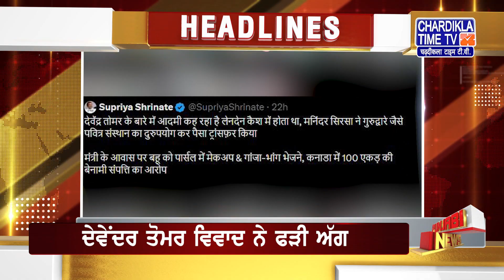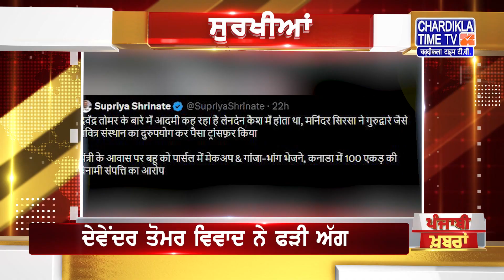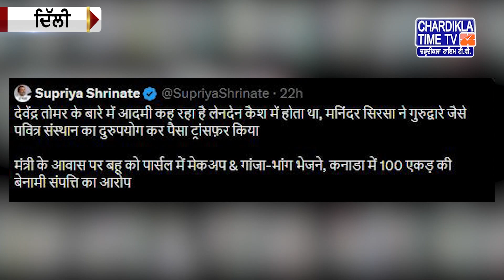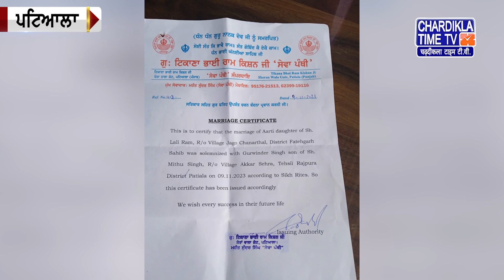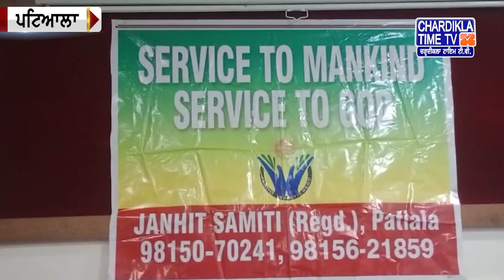Punjabi News Live Today | Punjabi Latest News Today | Top News | Chardikla Time Tv News